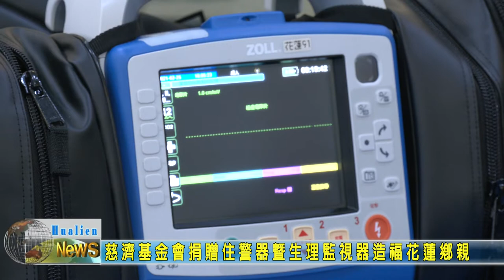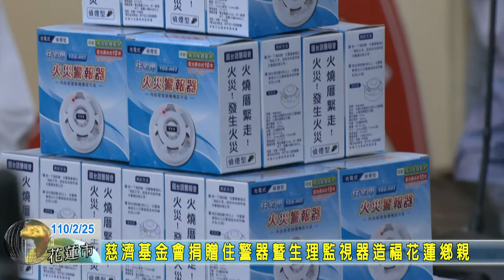20210225 02 慈濟基金會捐贈防災救護設備